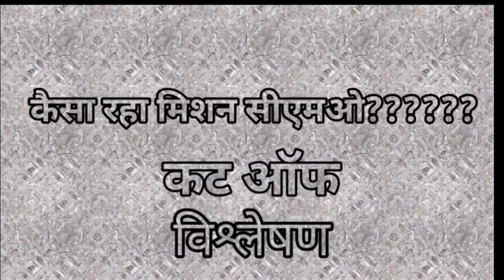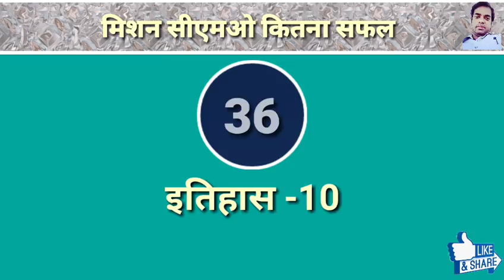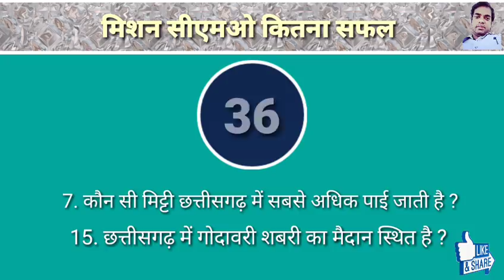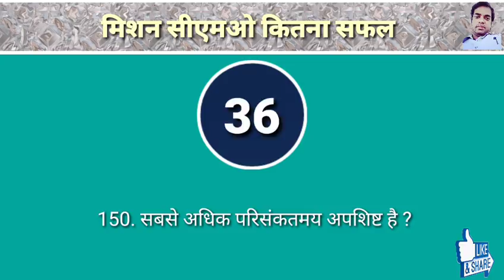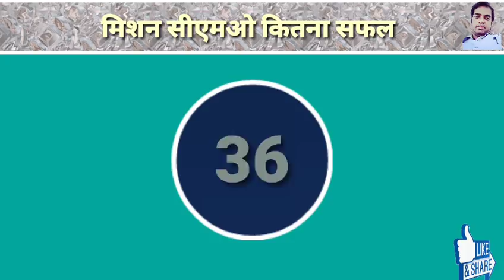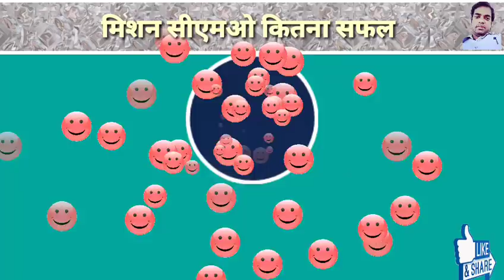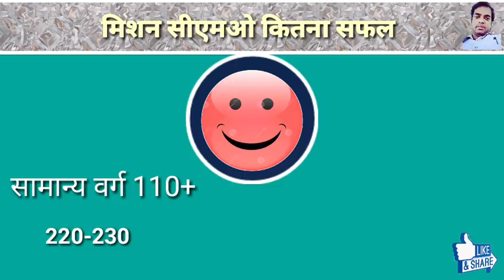¦¦ CG.CMO CUT OFF || मिशन सीएमओ 2019 विश्लेषण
|| CGCMO CUT OFF 2019 ||मिशन सीएमओ 2019 विश्लेषण ||

Hello friends,
                         I m ashwani kumar and this is my YouTube channel APEX STUDY.

                              Dosto is video me hum chhattisgarh mukhay nagar parichsha me hum MISSION CMO 2019 k antergat padh rahe the hamara ye prayas kitna safal raha is bat ka analysis is video me kr rahe hai sath hi kitana cutoff jayega is par bhi charcha kiya जाएगा.

Apex study.

MY OTHER IMPORTANT VIDEOS ARE-

छत्तीसगढ़ मुख्य नगर पालिका अधिकारी परीक्षा 2019